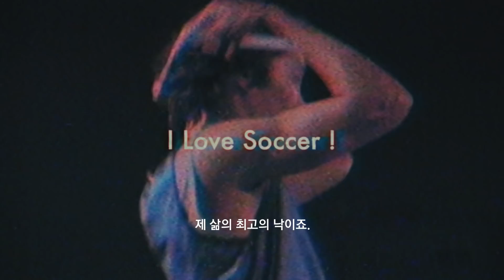Eddy Kim Documentary ‘Miles Apart’ 1-3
💿 Eddy Kim 3rd Mini Album 'Miles Apart' Release!
01. Last
02. 떠나간 사람은 오히려 편해 - title✔️
03. 사랑 모양
04. 달라
05. 초능력
06. Miles Apart